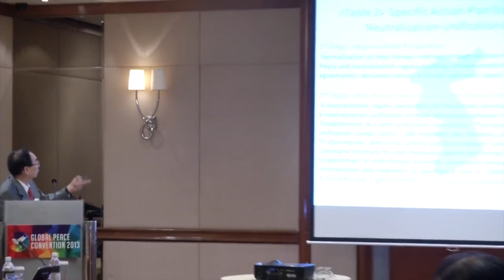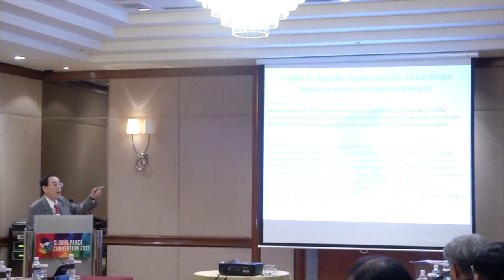Dr. Tae Hwan Kwak Speaks on Northeast Asia Peace (Dec. 6)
Dr. Tae Hwan Kwak
Chair-Professor at Kyungnam University
Professor Emeritus, Eastern Kentucky University

Topic: Northeast Asia Peace
Session: Korean Unification Vision and Peace-Building in Northeast Asia

A unified Korean peninsula is directly linked to stability and security cooperation in Northeast Asia. Without achieving a permanent peace regime on the Korean peninsula, there will be no unification on the Korean peninsula. This panel of scholars from China, Australia, Malaysia, Mongolia and the United States will discuss approaches to the future vision of Korean unification and Northeast Asian peace-building from various perspectives.